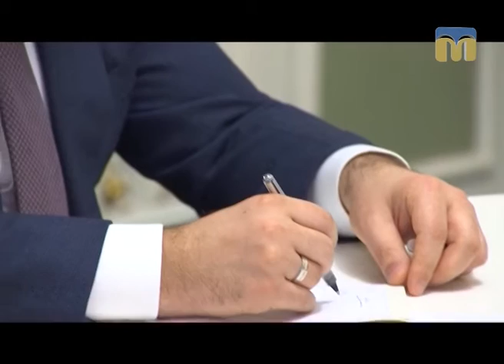Телевізійні новини Миколаївщини – 07.02.2017